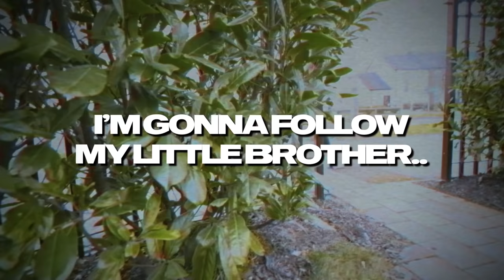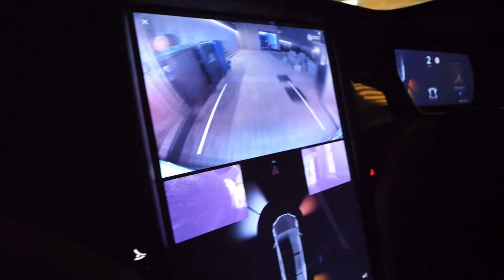I Followed My Little Brother without him knowing for 24 Hours...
Adam B
Derry
BT48 4FD
United Kingdom